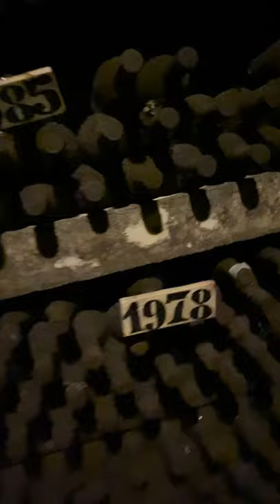Degustazioni di vino in Toscana alla Badia a Coltibuono nel Chianti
La Badia a Coltibuono si trova nel cuore del Chianti, in Toscana, e risale al 1051 quando venne costruita in qualità di monastero dai monaci vallombrosiani. Il suo nome significa letteralmente "abbazia del buon raccolto" perché fin dal principio venne usata per produrre eccellenti vini ed oli.

La Badia propone diversi tipi di degustazioni di vino, con possibilità di visita guidata nelle imponenti stanze e nei meravigliosi giardini, e tappa nelle antiche cantine.